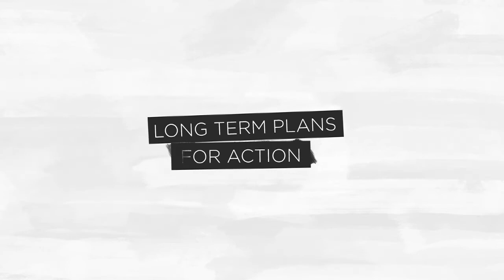Scenarios for Ukraine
Amidst the severe geopolitical tensions that followed the political changes in the country, Scenarios for Ukraine is designed to provide insight into the different policy paths available to the country’s new leadership, beyond short-term interests and political positions.